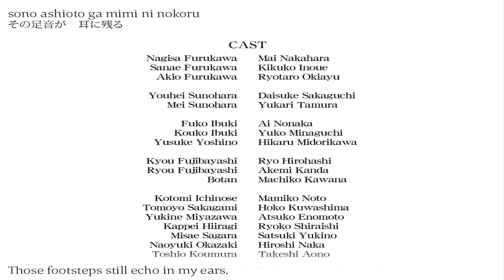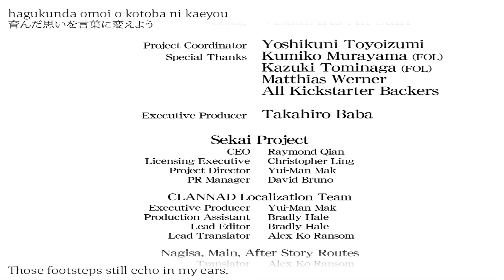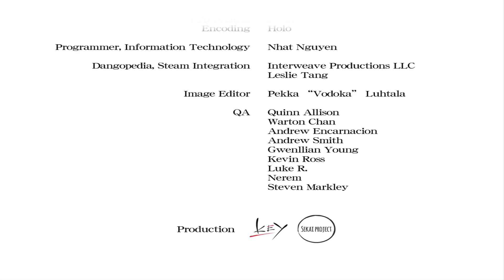CLANNAD | Miyazawa Yukine Route | Gameplay Playthrough | Part 10 (Yukine Route Ending)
After the death of his mother, Tomoya Okazaki—a guarded delinquent student at Hikarizaka High School—struggles to not only make sense of the abusive relationship he has with his alcoholic father, but also find meaning in his life. While on his way to class one morning, he meets a mystifying girl named Nagisa. She is a delinquent like him, but only because she is repeating her senior year, unlike the perpetually tardy Okazaki. From their brief encounter, Nagisa decides they should be friends, and enlists Tomoya's help to revive the school drama club. Not being busy in any way, he decides to join in. Along the way, the two make friends with many other students and try to find both solace and belonging in their endeavors.